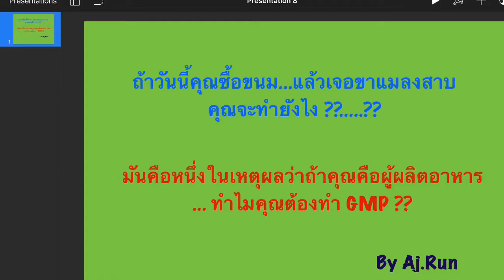ถ้าซื้อขนมแล้วเจอขาแมลงสาบคุณจะทำยังไง ทำไมต้องทำ GMP ?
ทำไมต้องทำ GMP เพราะเราคงไม้ต้องการให้อาหารมีอันตรายปนเปื้อน เช่น สารเคมี เชื้อโรค ขาแมลงสาบ เศษโลหะ เป็นต้น